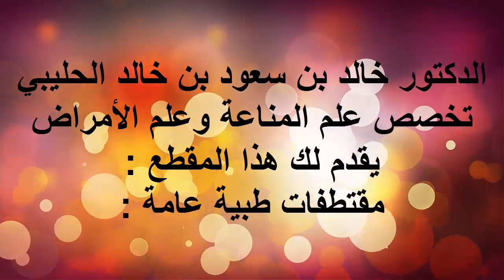وظايف المعدة وامراض التقرح / الدكتور د.خالد بن سعود الحليبي اخصائي الطب الوقائي للأمراض